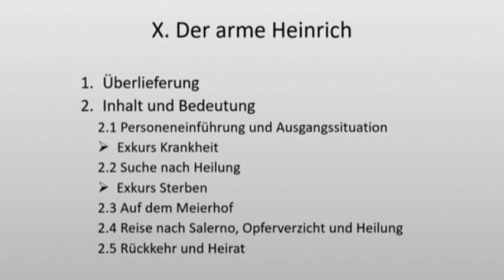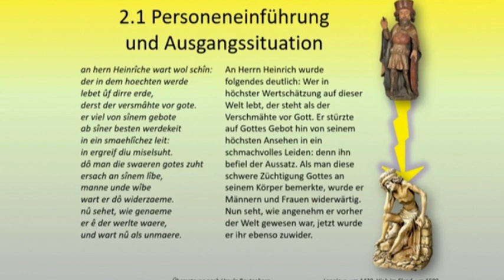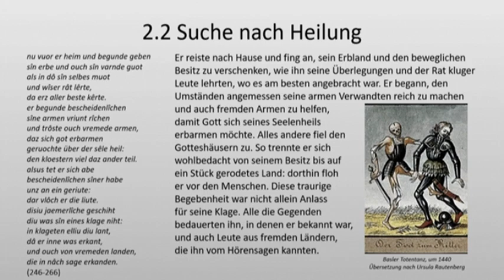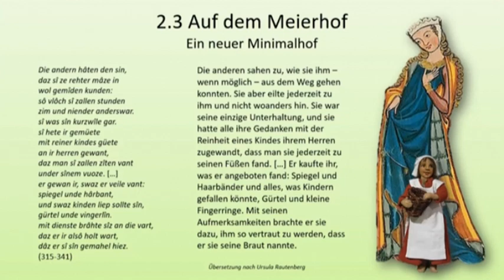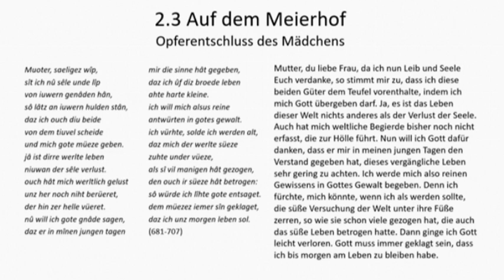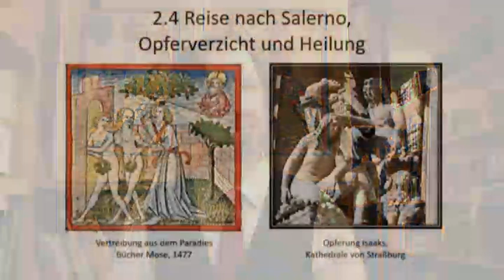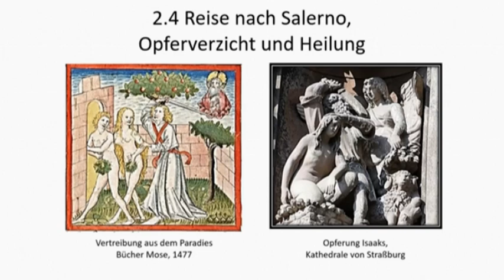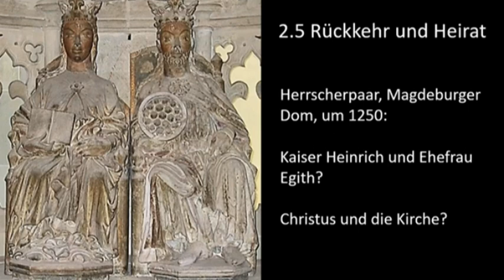VL Hartmann 10 Armer Heinrich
In diesem zehnten Video meiner Vorlesung zu Hartmann von Aue behandle ich seine Legende "Der arme Heinrich". Diese höfische Legende ist ganz aufs adelige Diesseits ausgerichtet. Um das zu begreifen, braucht es auch Exkurse zu den Themen Sterben und Krankheit im Mittelalter.